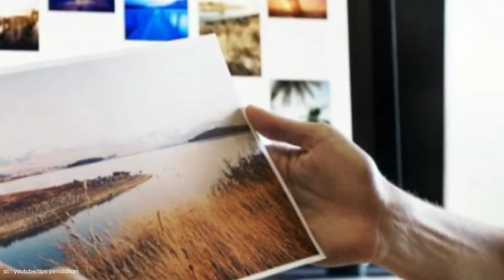menjadi jutawan dari usaha rumahan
contoh usaha rumahan